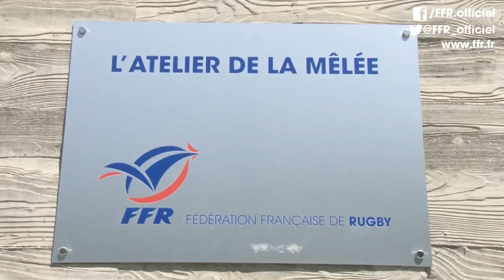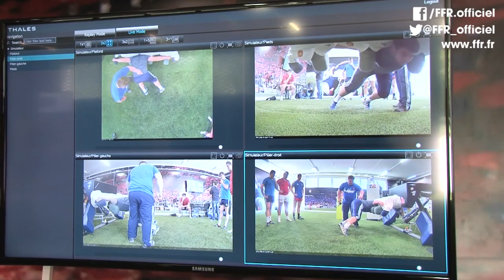Sélections Pôle France 2014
Stage de présélection au Pôle France 2014-15 M19&18:

Découvrez la liste des 36 joueurs retenus pour les tests de présélection du Pôle France 2014-15 qui se dérouleront au CNR du 13 au 15 mai 2014.

BARJAUD Maxence (ASM Clermont Auvergne, Pôle Ussel)
BEHEREGARAY Yohan (Section paloise, Pôle Bayonne)
BELLEAU Anthony (SU Agen, Pôle Talence)
CANCORIET Judicaël (RC Massy Essonne, Pôle Lakanal)
CASTETS Clément (Montpellier HRC, Pôle Béziers)
DE FAUVERGE Yann (USA Perpignan, Pôle Béziers)
DECROP Louis (Stade toulousain, Pôle Toulouse)
DUCAT Guillaume (Tarbes PR, Pôle Bayonne)
DUFOUR Florian (SU Agen, Pôle Talence)
DUPONT Antoine (FC Auch, Pôle Toulouse)
DUPOUY Pierre (FC Auch, Pôle Toulouse)
FARTASS Faraj (Stade français, Pôle Lakanal)
GOUX Julien (Champagnole Rugby, Pôle Dijon)
GRACBLING Alexandre (US Cluny, Pôle Dijon)
HANNOYER Théo (AS Tournus, Pôle Dijon)
JELONCH Anthony (FC Auch)
LABORDE Dorian (Stade Montois)
LAGARDE Alexandre (CA Brive, Pôle Ussel)
NICOUE Alexandre (Rennes EC, Pôle Tours)
PALU Boris (Racing Métro 92, Pôle Lakanal)
PILATI Alexandre (Bordeaux-Bègles, Pôle Talence)
PIRLET Hugo (Stade toulousain, Pôle Toulouse)
POURTEAU Franck (Stade toulousain, Pôle Toulouse)
RETIERE Arthur (CS Nuits Saint-Georges, Pôle Dijon)
ROUDIL Eliott (Atlantique Stade Rochelais)
ROUMAT Alexandre (Biarritz OPB, Pôle Bayonne)
SEPTAR Attila (CA Brive, Pôle Ussel)
TANGUY Mathieu (Atlantique Stade Rochelais)
TOLOFUA Selevasio (Stade toulousain, Pôle Toulouse)
VALLEAU Sacha (Stade toulousain, Pôle Toulouse)
VERHAEGHE Florian (US Montauban, Pôle Toulouse)
VOISIN Matthieu (Racing Métro 92, Pôle Lakanal)
WALCKER Quentin (USA Perpignan, Pôle Béziers)